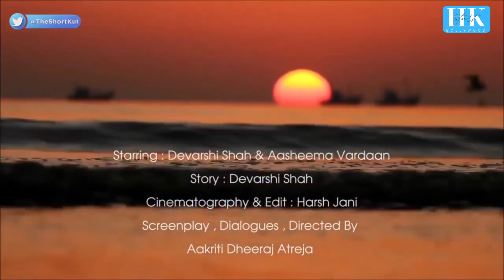Bat Suno | Heart Touching Story | HK START |2021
Link:-

Bat suno short movie,
bat suno short film,
all in ear short film,
heart touching short films,
hk short movie,
hk start short films,
Latest Love story,
latest cute love story,
latest short movie,
latset romatic short films,
Cute love story,
love story,
short film,
short movie,
short,
shorts,
BEST ADS,
best ad short movie,
motog10 short video,
motog10 mobile,
motog10 specification,
moto mobile,
flipkart,
flip kart short movie,
flipkart short ads,
flipkart ads,
ad movie,
HK START

ITS FARE USE AND COMMERCIAL. NO INFRINGEMENT IN THIS VIDEO